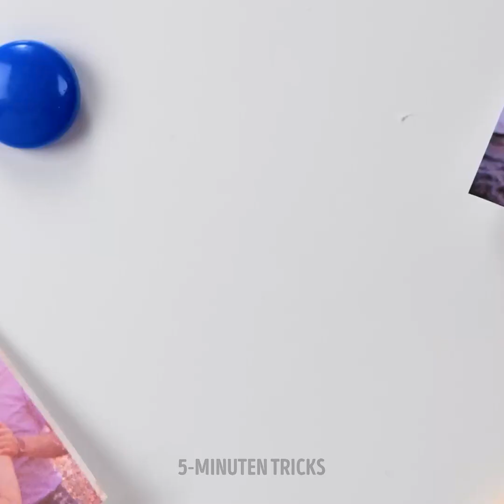SCHÖNER SCHMUCK AUS RECYCELTEM MATERIAL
Selbstgemachter Schmuck, den du gerne machen und tragen wirst!

Lerne, wie du all diese schönen Dinge mit Material machst, das du zu Hause hast! Ohrringe und Ringe und all die süßen Dinge, die deinen Look aufpeppen werden! Du musst kein Geld für deine Accessoires ausgeben, wenn du deine eigenen kreieren kannst! Nutze diese Ideen und kreiere deinen eigenen einzigartigen Schmuck, der deinen eigenen Stil repräsentiert!

Auch coole Ideen für Wandkunst zeigen wir dir! Kreiere DIY-Kreationen, um deinen Raum zu dekorieren und ihm ein Stück deiner Ästhetik zu geben! Du kannst auch lernen, wie du deine eigene Schmuck-Organisationsbox machst!

Auch kleine Kreationen wie Schlüsselanhänger, Untersetzer oder Haarkämme sind schön!

3:59 - Die tollste Wandkunst!
5:15 - DIY Knöpfe!
6:30 - Der süße Schlüsselanhänger!
8:15 - Das glitzerndste Armband!